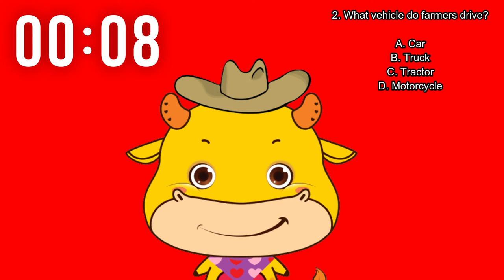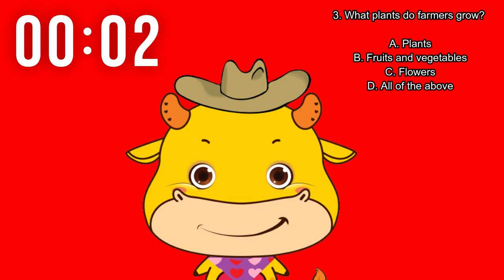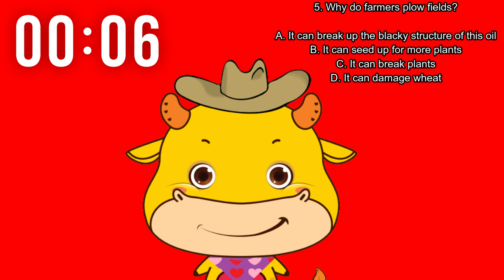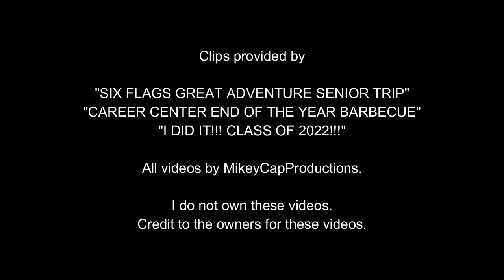The Moo-tastic Adventures of MooMooDa Episode 2: Fun on the Farm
This is for @BradleyBrowneProductions , @UrLocalNostalgicMovieFanGuy  and @MikeyCapProductions

Plot:

MooMooDa takes the viewers to a farm, and meets different kinds of animals and does farm skills.